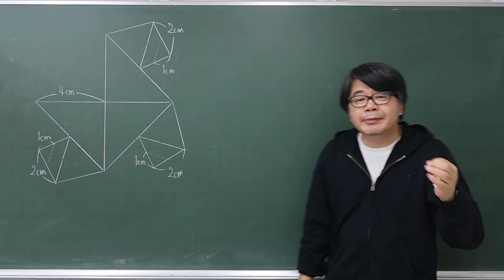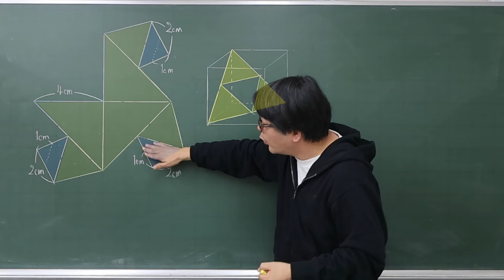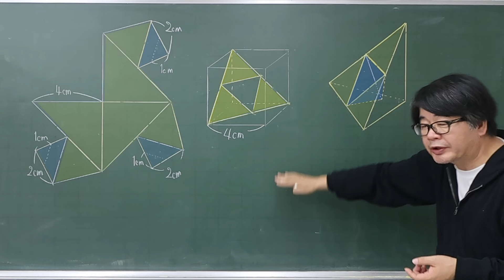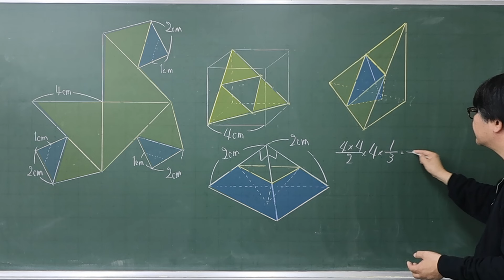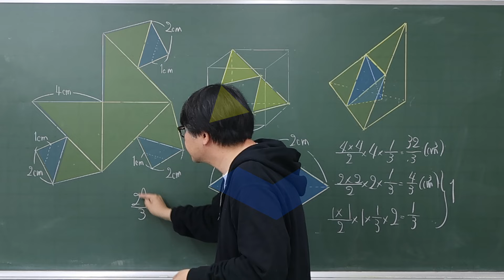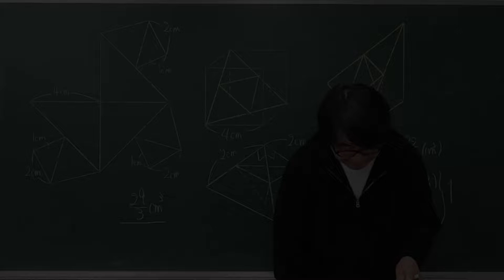【中学受験算数/SPI】展開図 脳トレ問題 平成31年(2019）灘中１日目11 ☆3.4【最難関クラス/偏差値up】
展開図を組み立てた立体の体積を考える問題です。
組み立ては途中までは簡単です。直角三角形３つを組み合わせて出来る形の足し引きです。

計算をちゃんと合わせることが大事です。今回は3.4としておきます。